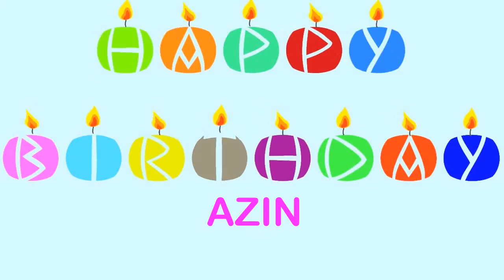Azin Wishes & Mensajes - Happy Birthday